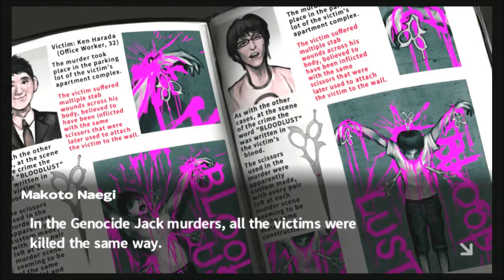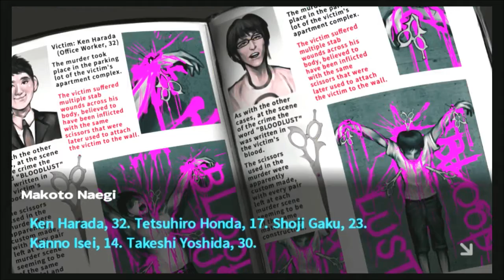Danganronpa (BLIND) Part 33 "As If Toko Wasn't Annoying Enough"